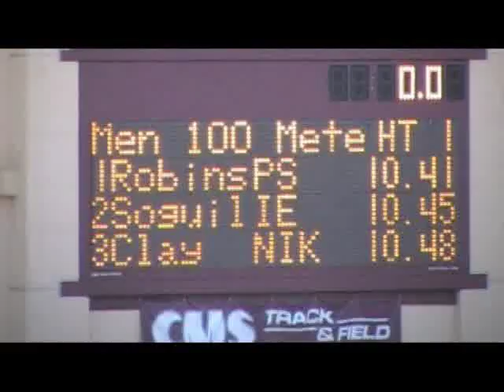record-breaking races_ralph waldy soguilon